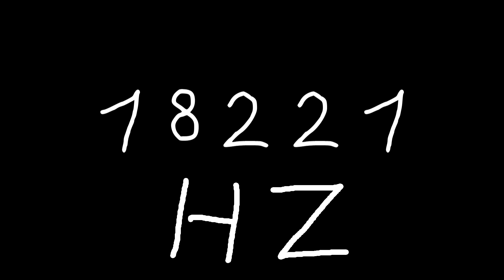18221 hz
Just sound.

chords
sounds
noise
tone
noises
tones
audio
wave
waves
sin
sine
sinus
sinoid
heart
heartbeat
resonancy